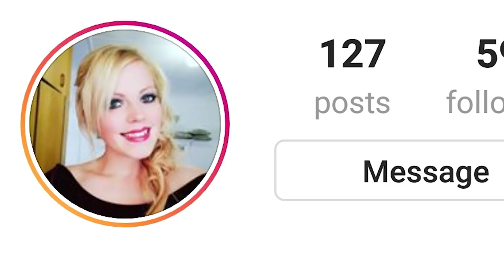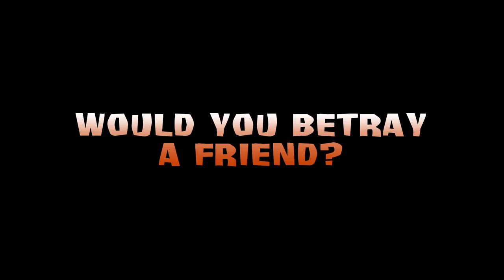Survivor South Africa Season 7 Audition Video ( Stella Nortier)